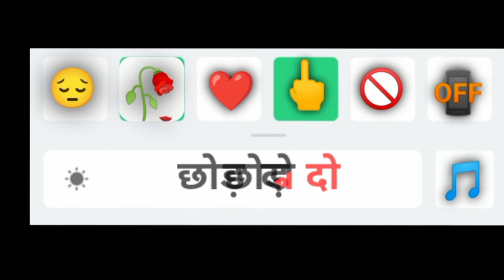Sonu shonki attitude shayari hindi shayari jotume najar andaj kare Instagram rails status WhatsApp